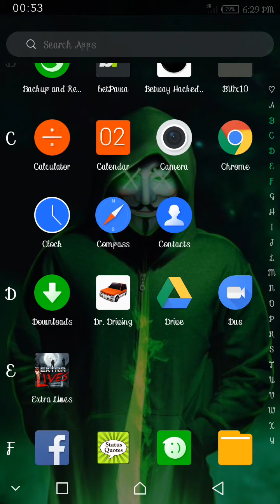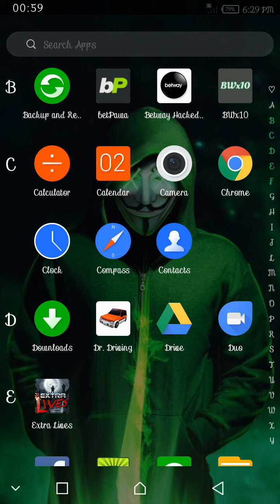bwx10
betway amount adder